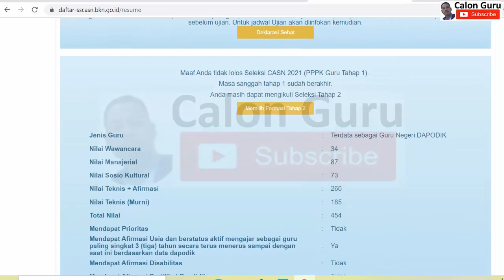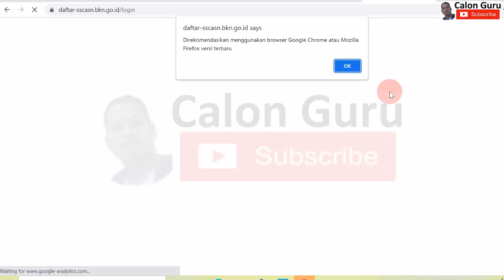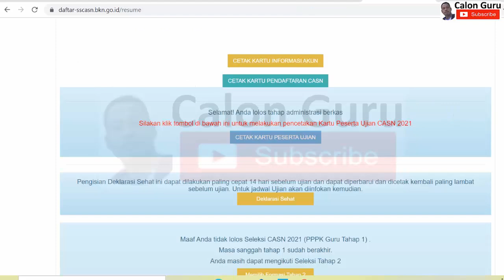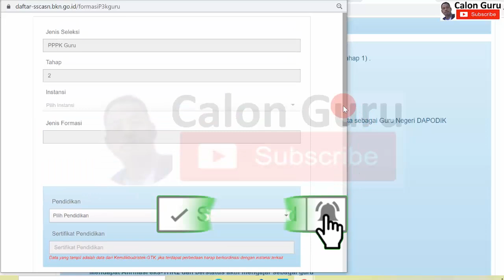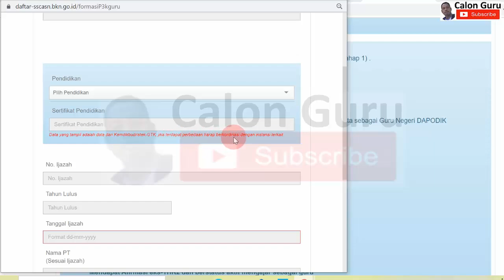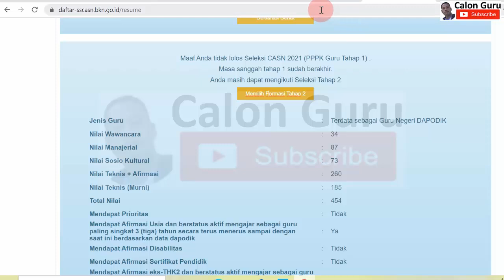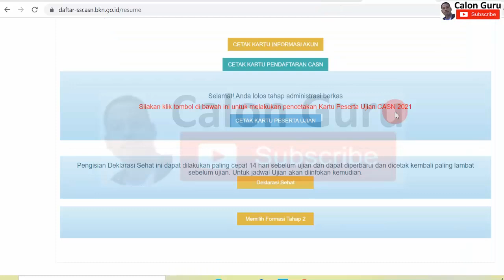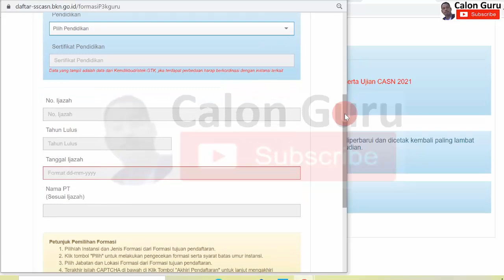RESMI Fungsi Tombol Pemilihan Formasi PPPK Guru Tahap 2 dan Cara Memilih Formasi PPPK Guru Tahap 2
Kabar gembira guru honorer yang tidak lulus seleksi pppk guru tahap 1, Guru swasta dan Lulusan PPG sudah bisa memilih formasi pppk guru tahap 2 tahun 2021 mulai tanggal 15 Nopember 2021. Dengan munculnya link pendaftaran pppk 2021 tahap 2 pada portal pendaftaran p3k tahap 2 tahun 2021 terjawab sudah kapan guru swasta bisa memilih formasi pppk. Untuk pendaftaran p3k bagi guru swasta 2021 wajib memenuhi syarat guru swasta menjadi pppk untuk pppk guru swasta tahap 2. Jika sebelumnya ketika melakukan pendaftaran guru swasta menjadi pppk namun formasi pppk guru 2021 tidak muncul silakan simak cara memilih formasi pppk tahap 2 untuk formasi pppk guru swasta 2021 dan jika lolos pppk tahap 2 nasib guru swasta yayasan 2021 akan lebih baik dari nasib guru swasta yayasan 2020.

Rangkaian jadwal ujian pppk guru tahap 2 2021 akan disampaikan pada link pengumuman pppk guru 2021 pppk kemdikbud termasuk cara memilih formasi pppk guru tahap 2, pengumuman hasil seleksi pppk 2021 dan cara daftar pppk tahap 2 tahun 2021. Namun saat ini ketika guru honorer login akun sscasn bkn go id dan memilih formasi tahap 2 muncul pesan Kesalahan, Mohon maaf, Seleksi untuk PPPK Guru belum dibuka. Silakan simak Petunjuk Pemilihan Formasi yaitu Pilihlah Instansi dan Jenis Formasi dari Formasi tujuan pendaftaran. Klik tombol "Pilih" untuk melakukan pengecekan formasi serta syarat batas umur instansi. Pilih Jabatan dan Lokasi Formasi dari Formasi tujuan pendaftaran. Terakhir isilah CAPTCHA di bawah di Klik Tombol "Akhiri Pendaftaran" untuk lanjut mengakhiri pendaftaran.